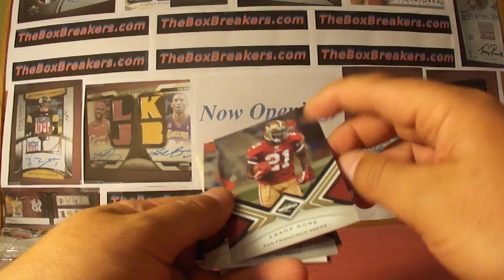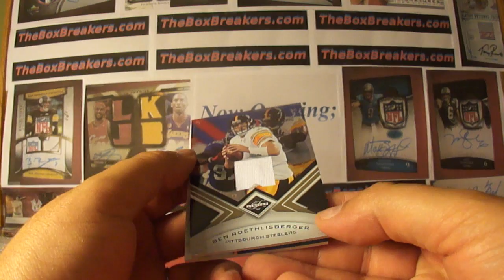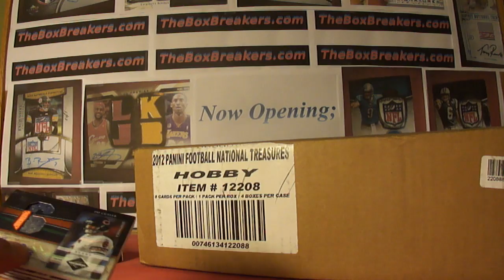2010 Limited Football Case Box 15 Boxbreakers High End 2 Group Break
This is just part of our High End 2 Group Break at TheBoxbreakers.com. Each month we break a couple cases of High End products from the last 2-3 years and team collectors get every card pulled from their team. We have just introduced two new monthly breaks on our website so we have plenty of good teams available in this "keeper" group. If you have interest in checking out highlights of our past 5+ years of running group breaks or just want to see the rest of this particular break just check out our website at TheBoxbreakers.com.